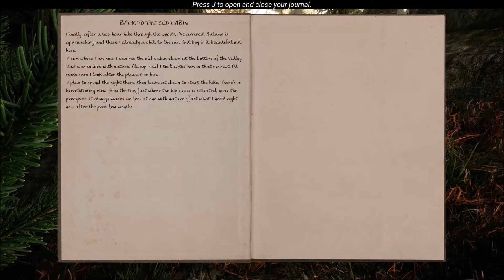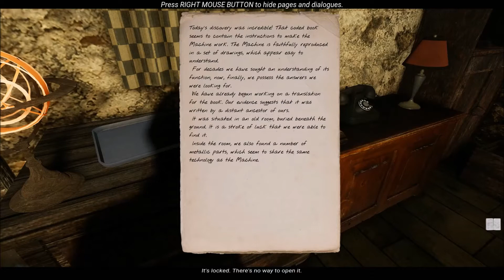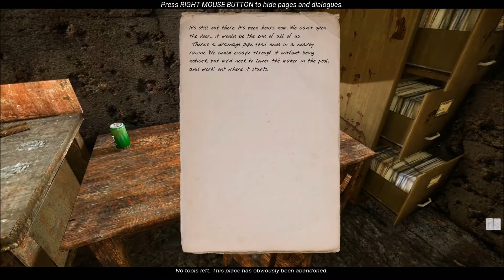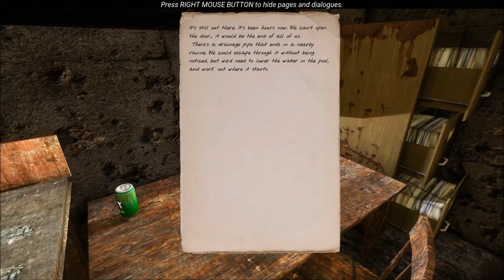The Land of Pain - Idylka rychle skončila #1 /CZ,SK/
THX Alessandro Guzzo for SUPPORT -

Tak konečně vyšla hororová hra na kterou jsem se hrozně těšil a na mém kanále jste mohli vidět demovrzi této hry...Teď máme k dispozici plnou verzi hry s nádhernou grafikou a hudebním doprovodem a dost scary zvuky ...No nechte se překvapit co všechno hlavního hrdinu čeká ale nebude to nic pěkného :D...